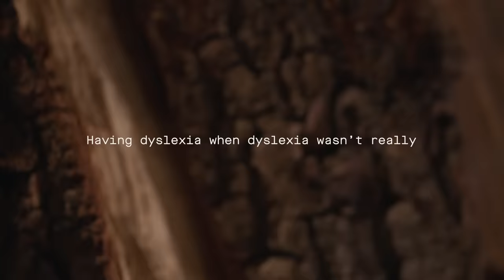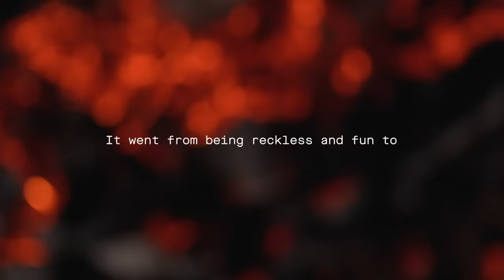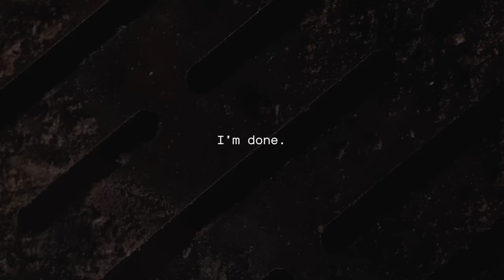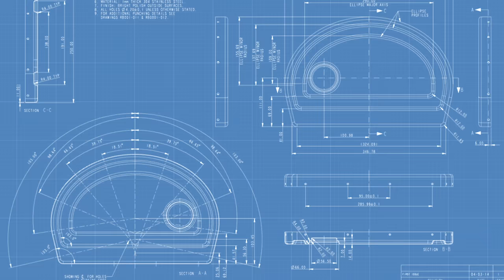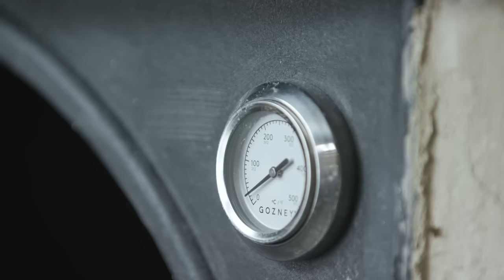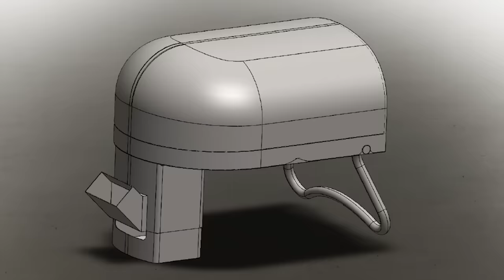Tom's Story | Gozney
"I wasn't a designer. I wasn't a CEO. At 21 I was kicked out of school. Fresh out of rehab. I poured myself into cooking, and built a pizza oven in the backyard. It changed my life. In fact, it probably saved it."

- Tom, Founder & Designer (@tomgozney)

This is Tom's story. This is our story. For us, cooking with fire and creating food can be life changing. Tom telling his story is no small feat, especially when the world today can be so impersonal. This is why we hope Tom's story inspires others around the world.

And if you or a loved one are struggling with substance abuse, please reach out to one of our partners: @twloha (U.S.) @wearewithyoucharity (UK) @hello_sunday_morning (Australia).